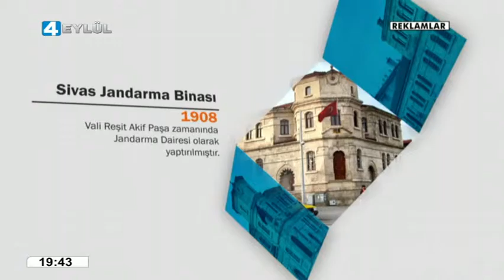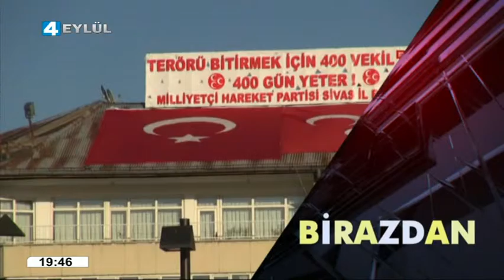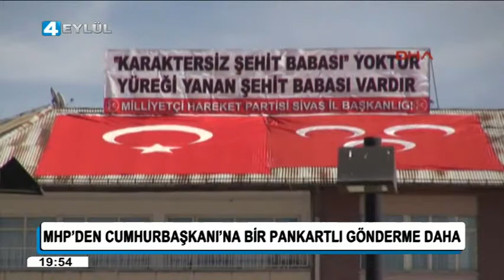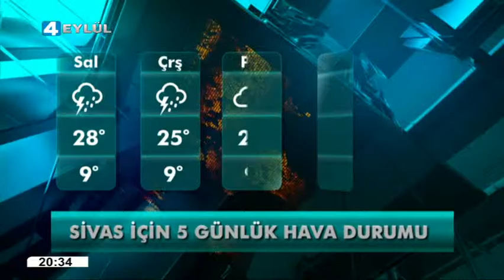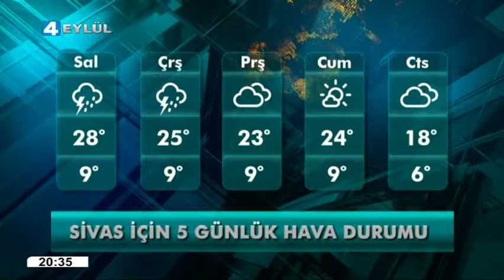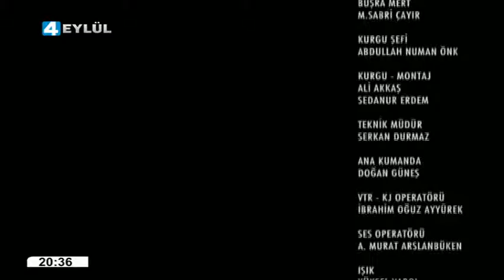28.09.2015 Ana Haber Bülteni - 4 Eylül Televizyonu